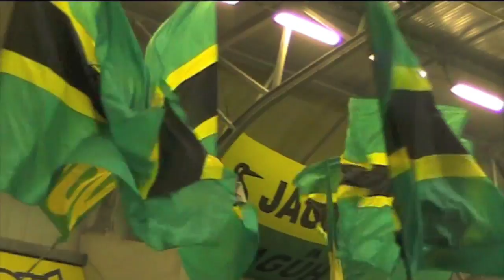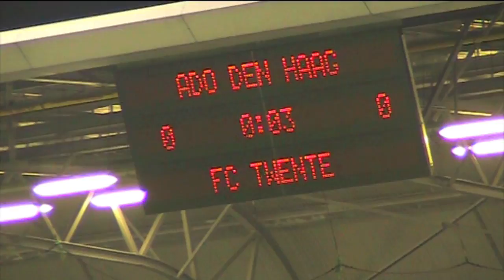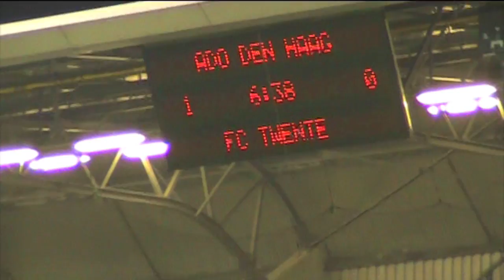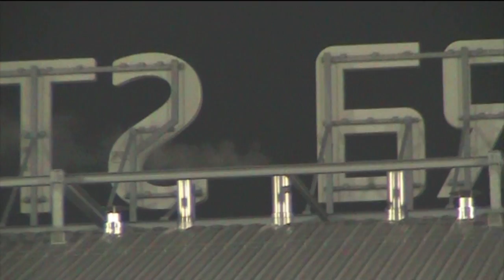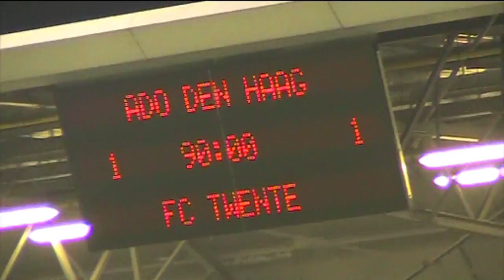ADO Den Haag - FC Twente -- 24 maart 2012 -- de Sfeer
ADO Den Haag - FC Twente is 1-1 geworden. 24 maart 2012. Smolarek met een heel mooi doelpunt! Hier is een Sfeerimpressie in het Kyocera Stadion van ADO Den Haag!

Karakteristiek

ADO Den Haag - FC Twente 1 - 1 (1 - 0)

Scoreverloop: 6. Smolarek 1-0 62. Plet 1-1

Scheidsrechter: Gözübüyük

Aantal toeschouwers: 11.050

Gele kaarten: Vicento, Omeruo (beiden ADO Den Haag), Rosales, Kuiper (beiden FC Twente)
Opstelling

ADO Den Haag: Coutinho; Omeruo, Kum, Horváth, Luksik, Supusepa; Immers, Visser, Chery; Elbers (62. Mulders), Smolarek (70. Ammi),Vicento (62. J. Verhoek)

FC Twente: Boschker; Rosales, Wisgerhof (41. Röseler), Douglas, Kuiper; Janssen, Brama, Fer (82. W. Verhoek); Chadli, Plet, O. John

ADO Den Haag - FC Twente  - 24 maart 2012